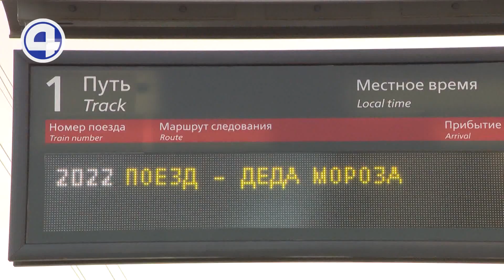В Екатеринбурге сделал остановку праздничный поезд Деда Мороза из Великого Устюга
Новогодний волшебник отправился в больше турне по городам России в начале декабря. В бесснежном Екатеринбурге праздничный поезд Деда Мороза,  несмотря на мороз, встречают взрослые и дети. Гость из Великого Устюга появляется в компании верных спутников – Снегурочки, веселых снеговиков и гнома. В сказочный поезд можно зайти и осмотреться. Это ретро-вагон, здесь детей встречает символ будущего года – тигр. А самое, пожалуй,  волшебное и посещаемое место – приемная Деда Мороза. Именно здесь дети загадывают свои сокровенные желания. В Екатеринбург праздничный поезд приехал всего на несколько часов. Времени погостить подольше у Дедушки нет, маршрут расписан по минутам. Уже скоро его ждут в Ижевске. Большое новогоднее турне волшебника продлится 41 день. Чудо-поезд преодолеет более 13 000 км и посетит 36 городов.